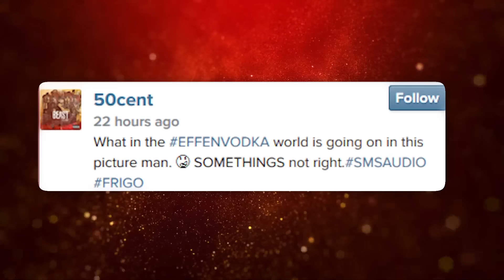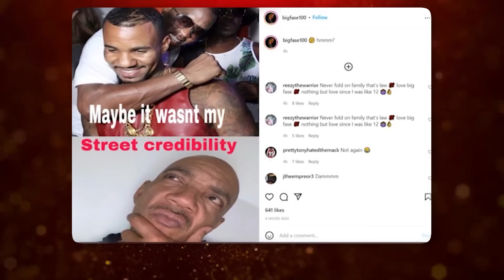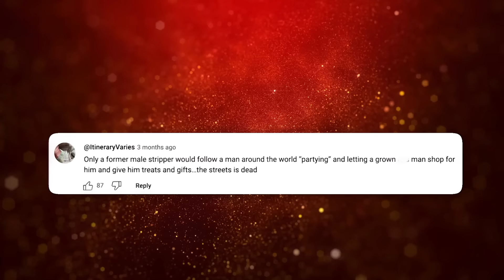Exclusive: French Montana & The Game's Shocking Revelation About Diddy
Looks like the Diddy drama has everyone in the rap game on edge, especially with rumors swirling about incriminating videos potentially surfacing. Word on the street is that French Montana and The Game are particularly rattled, fearing the release of multiple tapes featuring their exploits with Diddy. With longstanding ties to the mogul, they've been deep in his inner circle, enjoying lavish perks and extravagant gifts. Tune in as we dive deep into the latest revelations surrounding Diddy's alleged video stash and its potential fallout for these hip-hop heavyweights.